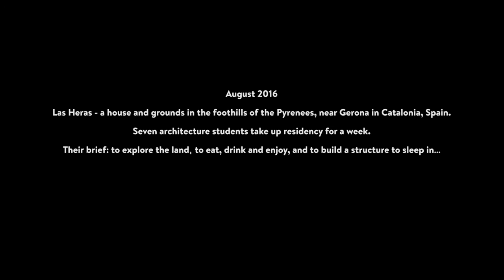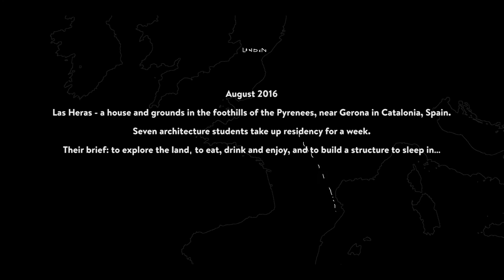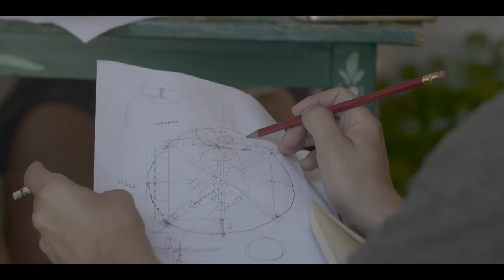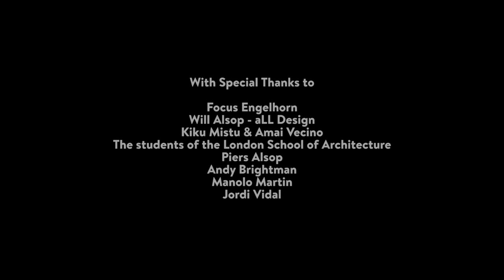Las Heras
Las Heras is Will Alsop's anti-masterplan and an educational retreat for students of art and architecture '...I was taken there by my client. We arrived at a house within 300 hectares. I felt instant affinity to this place. I asked, "Why did you buy this?" He answered "That is your project - to tell me"'

Amidst beguiling terrain in Girona, sits Will Alsop's evolutionary site, Las Heras.

A retreat; a place of education; what will become of it?
In August 2016, students of the London School of Architecture (LSA) visited Las Heras to build the first structure. They were joined by Will Alsop and filmmakers Savage Mills who documented their process. The film and the education programme were launched in February 2017.